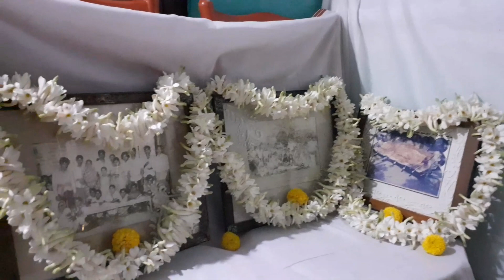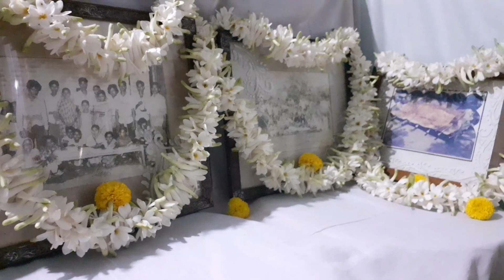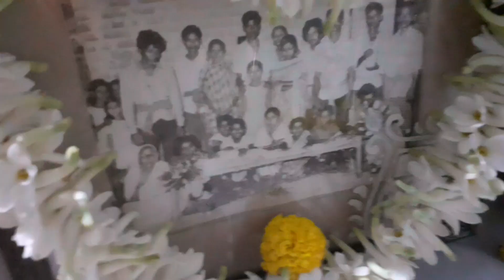Anukul thakur satsanga anusthan| Bengali Vlog |Arpita’s Story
Hi Friends,
Thank you for your all support and love 😊 😊!!
# Arpita’s Story # Bengali Vlog Arpita Biswas # Viral, Video